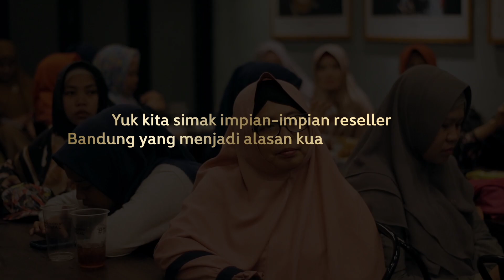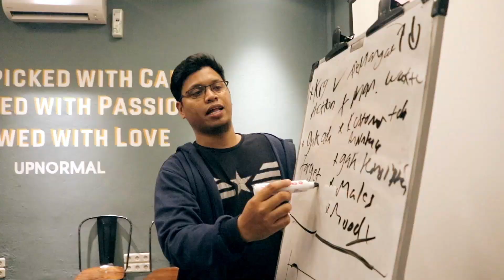KOPDAR Reseller B Erl Family (BANDUNG SANTUY)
Bismillahirrohmanirrohim,
Alhamdulillah kami distributor B  Erl Cosmetics terbaik selama 22x berturut-turut, membuka peluang untuk anda bergabung bersama B Erl Family,
Sebuah Komunitas Bisnis yang Menjunjung Tinggi Nilai Spiritual, Kekeluargaan, dan Vibrasi Positif,
ketika anda bergabung menjadi Agen atau reseller kami, maka Anda secara resmi menjadi bagian dari B Erl Family...